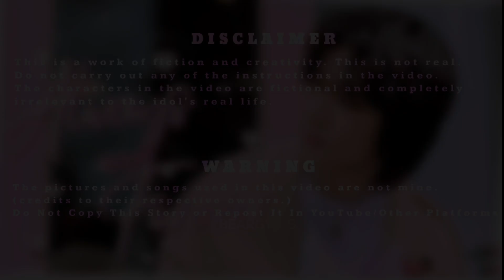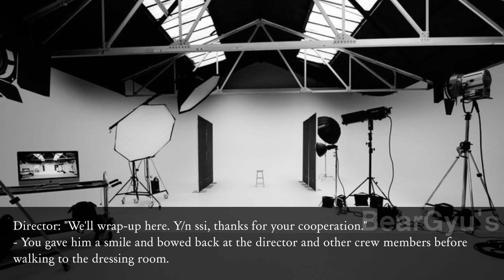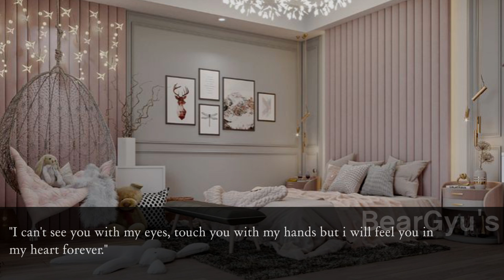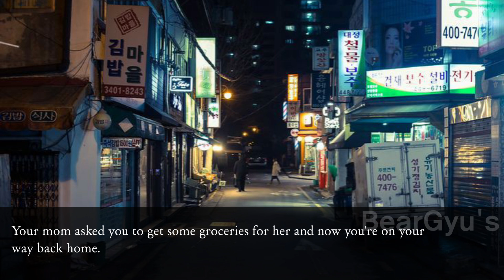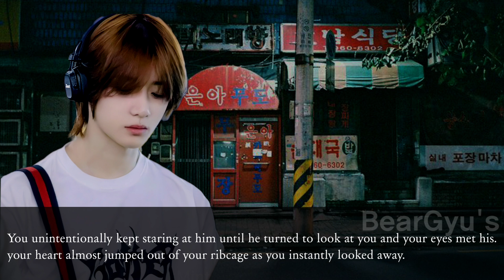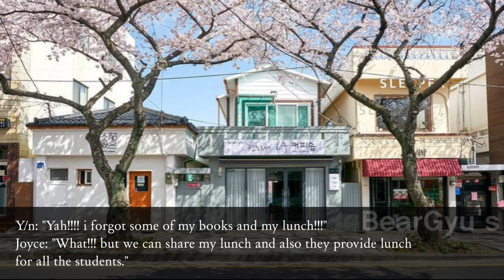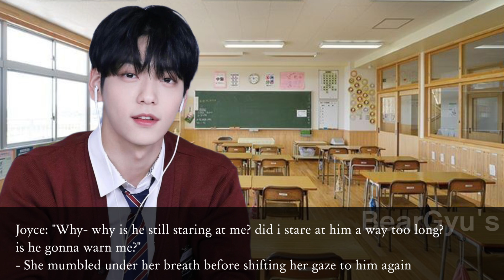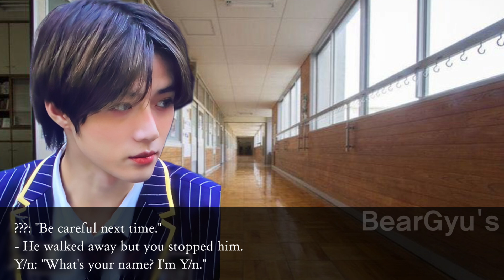[TXT Beomgyu ff | Series] Always and Forever | Episode 1 - The day we met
𝐀𝐥𝐰𝐚𝐲𝐬 𝐚𝐧𝐝 𝐅𝐨𝐫𝐞𝐯𝐞𝐫 || A Choi 𝐁𝐞𝐨𝐦𝐠𝐲𝐮 𝐒𝐞𝐫𝐢𝐞𝐬

𝐄𝐩𝐢𝐬𝐨𝐝𝐞 || 1/?

𝐒𝐓𝐎𝐑𝐘 ~

𝐄𝐢𝐠𝐡𝐭 𝐲𝐞𝐚𝐫𝐬 𝐩𝐫𝐢𝐨𝐫, 𝐡𝐢𝐠𝐡 𝐬𝐜𝐡𝐨𝐨𝐥 𝐬𝐭𝐮𝐝𝐞𝐧𝐭 𝐁𝐚𝐞 𝐘/𝐧 𝐰𝐚𝐬 𝐢𝐧𝐟𝐨𝐫𝐦𝐞𝐝 𝐭𝐡𝐚𝐭 𝐡𝐞𝐫 𝐛𝐨𝐲𝐟𝐫𝐢𝐞𝐧𝐝 𝐡𝐚𝐝 𝐩𝐚𝐬𝐬𝐞𝐝 𝐚𝐰𝐚𝐲. 𝐄𝐯𝐞𝐧 𝐭𝐡𝐨𝐮𝐠𝐡 𝐬𝐡𝐞 𝐢𝐬 𝐚 𝐡𝐢𝐠𝐡𝐥𝐲 𝐬𝐮𝐜𝐜𝐞𝐬𝐬𝐟𝐮𝐥 𝐚𝐜𝐭𝐫𝐞𝐬𝐬 𝐭𝐨𝐝𝐚𝐲 𝐚𝐧𝐝 𝐡𝐚𝐬 𝐚 𝐡𝐞𝐜𝐭𝐢𝐜 𝐥𝐢𝐟𝐞, 𝐬𝐡𝐞 𝐧𝐞𝐯𝐞𝐫 𝐟𝐨𝐫𝐠𝐞𝐭𝐬 𝐡𝐞𝐫 𝐥𝐚𝐭𝐞 𝐛𝐨𝐲𝐟𝐫𝐢𝐞𝐧𝐝 𝐂𝐡𝐨𝐢 𝐁𝐞𝐨𝐦𝐠𝐲𝐮, 𝐰𝐡𝐨 𝐨𝐧𝐥𝐲 𝐡𝐚𝐝 𝐡𝐞𝐫 𝐢𝐧 𝐡𝐢𝐬 𝐰𝐨𝐫𝐥𝐝. 𝐎𝐧𝐞 𝐧𝐢𝐠𝐡𝐭 𝐬𝐡𝐞 𝐜𝐨𝐮𝐥𝐝𝐧'𝐭 𝐡𝐞𝐥𝐩 𝐛𝐮𝐭 𝐫𝐞𝐦𝐢𝐧𝐢𝐬𝐜𝐞 𝐚𝐛𝐨𝐮𝐭 𝐡𝐞𝐫 𝐥𝐚𝐭𝐞 𝐛𝐨𝐲𝐟𝐫𝐢𝐞𝐧𝐝 𝐰𝐡𝐢𝐥𝐞 𝐫𝐞𝐚𝐝𝐢𝐧𝐠 𝐡𝐞𝐫 𝐨𝐥𝐝 𝐝𝐢𝐚𝐫𝐲 𝐚𝐛𝐨𝐮𝐭 𝐡𝐢𝐦.

~𝐓𝐡𝐢𝐬 𝐬𝐭𝐨𝐫𝐲𝐥𝐢𝐧𝐞 𝐢𝐬 𝐜𝐨𝐦𝐩𝐥𝐞𝐭𝐞𝐥𝐲 𝐦𝐢𝐧𝐞 𝐬𝐨 𝐩𝐥𝐞𝐚𝐬𝐞 𝐝𝐨 𝐧𝐨𝐭 𝐜𝐨𝐩𝐲 𝐢𝐭 𝐨𝐫 𝐫𝐞𝐩𝐨𝐬𝐭 𝐢𝐭.

~ 𝐓𝐡𝐢𝐬 𝐢𝐬 𝐚 𝐰𝐨𝐫𝐤 𝐨𝐟 𝐟𝐢𝐜𝐭𝐢𝐨𝐧 𝐬𝐨 𝐩𝐥𝐞𝐚𝐬𝐞 𝐝𝐨 𝐧𝐨𝐭 𝐭𝐚𝐤𝐞 𝐢𝐭 𝐬𝐞𝐫𝐢𝐨𝐮𝐬𝐥𝐲. 𝐓𝐡𝐞 𝐜𝐡𝐚𝐫𝐚𝐜𝐭𝐞𝐫𝐬 𝐢𝐧 𝐭𝐡𝐢𝐬 𝐯𝐢𝐝𝐞𝐨 𝐚𝐫𝐞 𝐟𝐢𝐜𝐭𝐢𝐨𝐧𝐚𝐥 𝐚𝐧𝐝 𝐢𝐬 𝐜𝐨𝐦𝐩𝐥𝐞𝐭𝐞𝐥𝐲 𝐢𝐫𝐫𝐞𝐯𝐞𝐥𝐚𝐧𝐭 𝐭𝐨 𝐭𝐡𝐞 𝐢𝐝𝐨𝐥'𝐬 𝐫𝐞𝐚𝐥 𝐥𝐢𝐟𝐞.

𝐂𝐑𝐄𝐃𝐈𝐓𝐒 ~

      𝐈 𝐌𝐢𝐬𝐬 𝐘𝐨𝐮 𝐛𝐲 𝐂𝐳𝐚𝐫𝐢𝐧𝐚

     𝐙𝐞𝐫𝐨 𝐁𝐲 𝐍𝐞𝐰 𝐉𝐞𝐚𝐧𝐬

~ 𝐕𝐢𝐝𝐞𝐨𝐬 𝐚𝐧𝐝 𝐏𝐢𝐜𝐭𝐮𝐫𝐞𝐬 𝐮𝐬𝐞𝐝 𝐢𝐧 𝐭𝐡𝐢𝐬 𝐯𝐢𝐝𝐞𝐨

~  𝐈 𝐨𝐧𝐥𝐲 𝐨𝐰𝐧 𝐭𝐡𝐞 𝐞𝐝𝐢𝐭𝐢𝐧𝐠 𝐚𝐧𝐝 𝐭𝐡𝐞 𝐬𝐭𝐨𝐫𝐲𝐥𝐢𝐧𝐞  𝐢𝐧 𝐭𝐡𝐢𝐬 𝐯𝐢𝐝𝐞𝐨

𝐓𝐚𝐠𝐬~